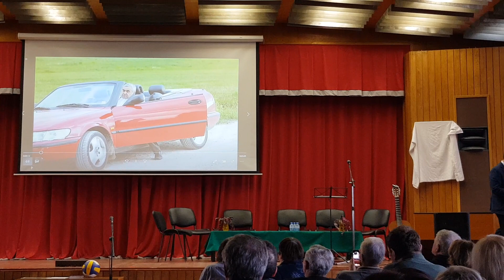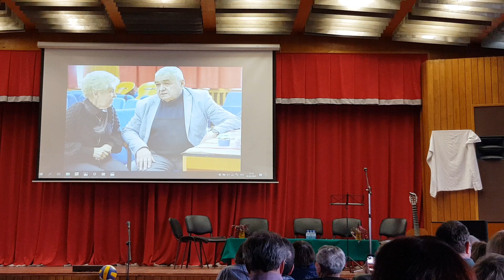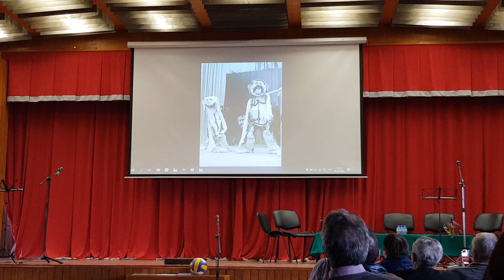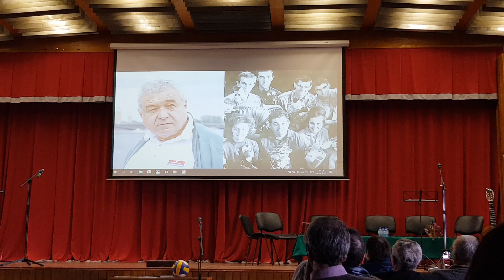2 апреля 2022г.
Фестиваль Весна на Лоцманской("Легенды 80-х")
встреча выпускников.
1-ое отделение - Открытие памятной доски Эрнесту Наумовичу Серебренникову
2-ое отделение - концерт участников